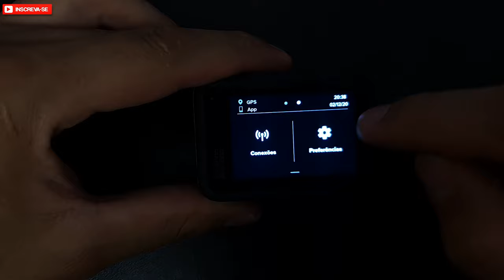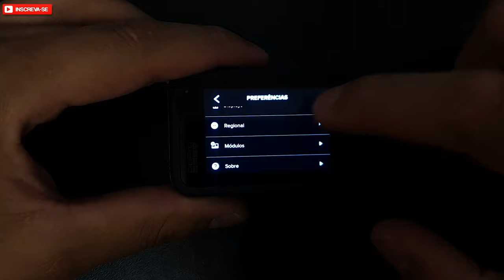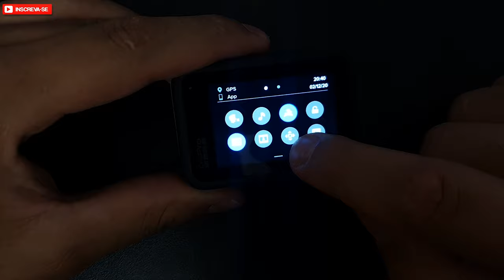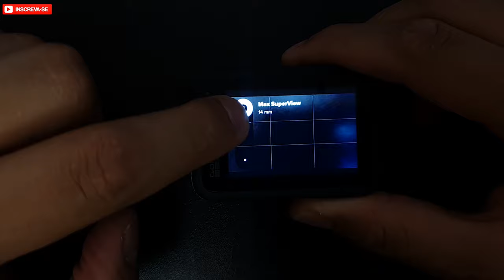GOPRO HERO 9: Como manter o nivelamento do horizonte SEM o Modulo MAX (Dica secreta!)